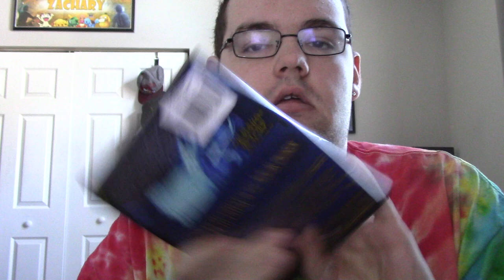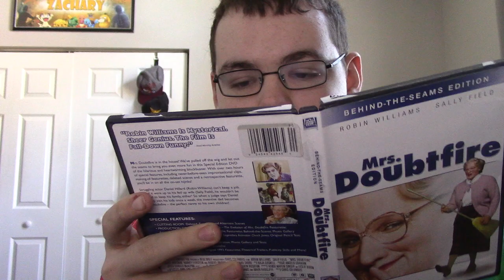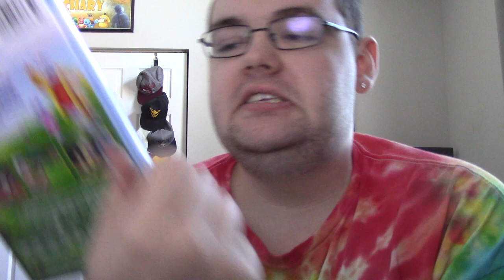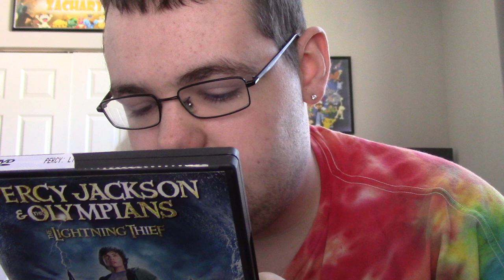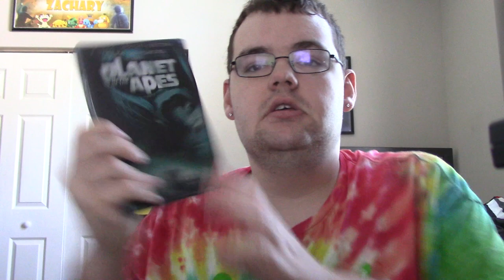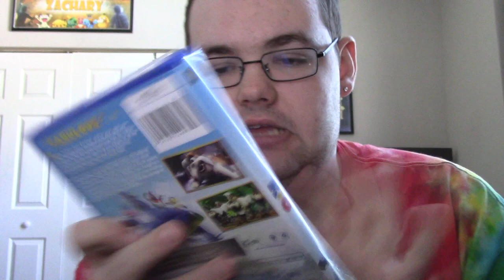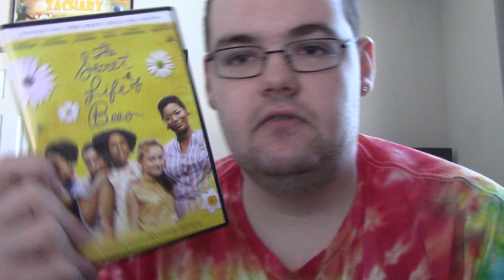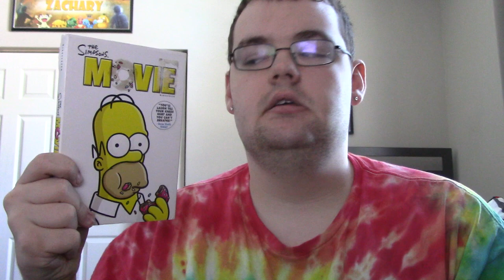My 20th Century Fox DVD Collection: 2019 Edition (Part 3)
This is the sixteenth video of my series of collection videos for 2017-19. It has 75 DVDs.

Here's the list of DVDs for Part 3:
Miss Peregrine's Home for Peculiar Children 2016 DVD
Mr. Popper's Penguins 2011 DVD
Mrs. Doubtfire 2007 DVD
Night at the Museum 2007 DVD
Nine Lives 2016 DVD
Office Space 2005 DVD
Once Upon a Forest 2010 DVD
The Pagemaster 2009 DVD
The Peanuts Movie 2015 DVD
Percy Jackson & the Olympians: The Lightning Thief 2010 DVD
Percy Jackson: Sea of Monsters 2013 DVD
Planet of the Apes 2001 DVD
Rise of the Planet of the Apes 2014 DVD
Dawn of the Planet of the Apes 2014 DVD
War for the Planet of the Apes 2014 DVD
Rio 2011 DVD
Rio 2 2014 DVD
The Rocky Horror Picture Show 2002 DVD
The Sandlot 2001 DVD
The Secret Life of Bees 2008 DVD
Shallow Hal 2010 DVD
The Simpsons Movie 2007 DVD
Taxi 2012 DVD
Tooth Fairy 2011 DVD
X-Men 2000 DVD